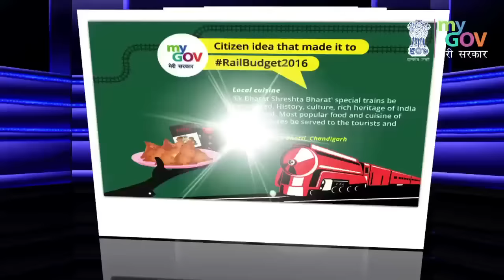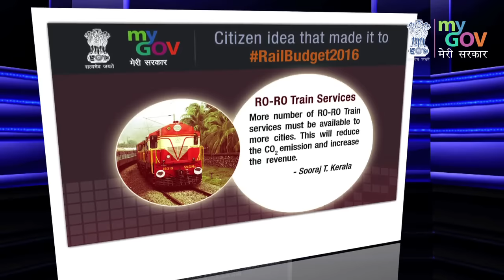Citizen Ideas that Made it to Rail Budget 2016-17 - MyGov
Continuing its efforts to encourage citizen participation in governance, MyGov, in association with Ministry of Railways invited ideas to be incorporated in the Rail Budget.The discussion received numerous innovative ideas. Some of the ideas were reflected in the budget proposal presented by the Railway Minister Shri. Suresh Prabhu on Thursday, 25th February 2016.